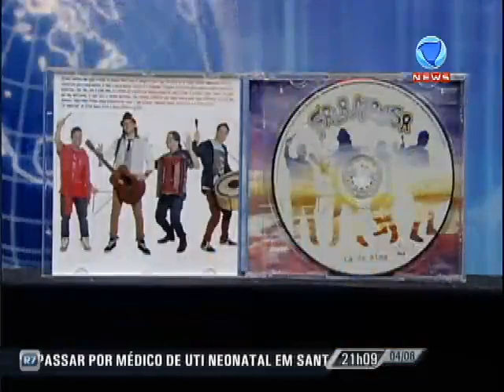Heródoto Barbeiro recebe o grupo Falamansa no programa Talentos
A banda de forró marcou presença no programa Talentos para fazer um som e bater um papo com Heródoto Barbeiro. O grupo, liderado por Tato, está lançando seu décimo trabalho, o Lá da Alma. Veja!